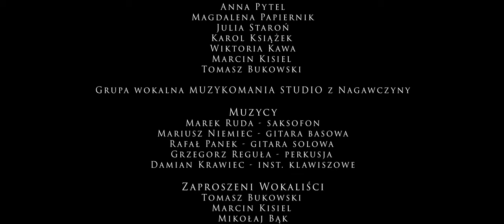MUZYKOMANIA STUDIO - Ciche Betlejem (Pastorałka 2023)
W PROJEKCIE UDZIAŁ WZIĘLI

Soliści:
Ewelina Krawiec
Anna Pytel
Magdalena Papiernik
Julia Staroń
Karol Książek
Wiktoria Kawa
Marcin Kisiel
Tomasz Bukowski

Grupa wokalna MUZYKOMANIA STUDIO z Nagawczyny

Muzycy:
Marek Ruda - saksofon
Mariusz Niemiec - gitara basowa
Rafał Panek - gitara solowa
Grzegorz Reguła - perkusja
Damian Krawiec - inst. klawiszowe

Zaproszeni Wokaliści:
Tomasz Bukowski
Marcin Kisiel
Mikołaj Bąk

Kompozycja:
Ewelina Krawiec
Damian Krawiec
Mariusz Niemiec

Produkcja mix i mastering:
Mstudio Damian Krawiec Nagawczyna

Produkcja Wideo:
Jacek Cyboroń - JACULA FILM STUDIO

Szczególne podziękowania dla:
CKiB Gminy Dębica
Gminy Żyraków
Grzegorza Reguły